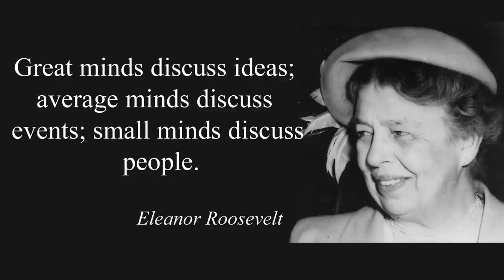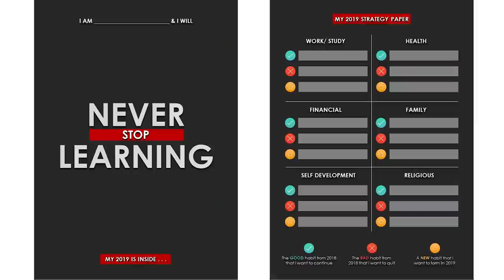23 Ideas on Staying Happy Everyday | Masuma Rahman Nabila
আচ্ছা, হাসি-খুশি থাকা কি খুব কঠিন একটা ব্যাপার? অন্যের খুশি দেখে আমারা কেন এত Jealous Feel করি, যেখানে নিজেদেরকে খুশি রাখাটা খুব একটা কষ্টের না। তাই এই ভিদিওতে আম আর নাবিলা আপু মিলে এমন ২৩টি Idea-র কথা বলেছি, যা তোমাদের প্রতিদিন একটু হলেও হাসি-খুশিতে রাখবে!

কমেন্টে জানিও এর মধ্যে কোন আইডিয়াটা তোমার কাজে দিলো!

Well, is it very difficult to be happy? Why do we feel so jealous of others' happiness, while keeping ourselves happy is not very difficult. So, in this video, Am and Nabila Apu have talked about 23 ideas that will keep you smiling every day!